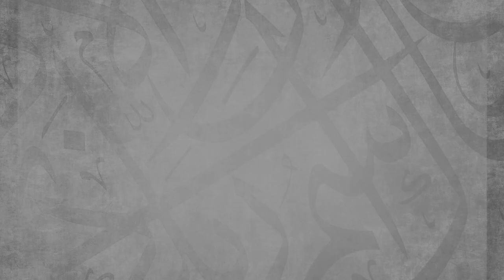FINAL: An Important Reminder for Those Who Want to Refute || Ustadh Abdulrahman Hassan || AMAU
With the advent of social media in the 21st Century, we have seen an increase in online abuse. Unfortunately, this abhorrent characteristic has crept into some of the Muslims and sadly, even into those who give da’wah. Join Ustadh Abdulrahman Hassan as he explains the proper manners and etiquettes required from the one who wants to correct his fellow Muslim brother or sister.

BarakAllahu feekum.